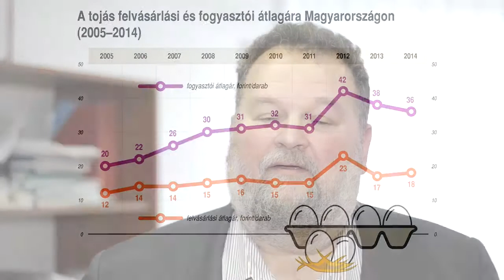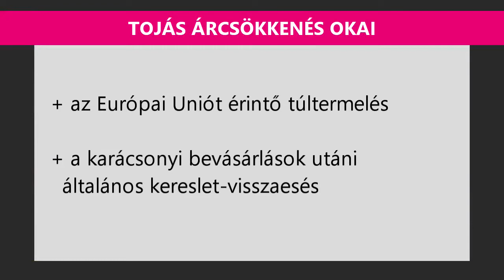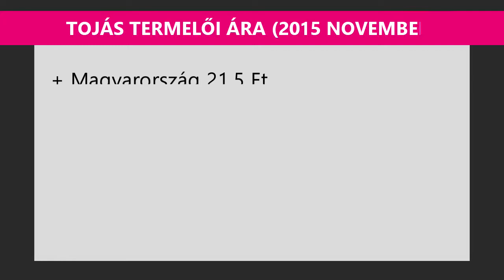Lecsengett a karácsonyi roham, csökken a tojás termelői ára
Végh László szerint az árcsökkenés mögött az egész Európai Uniót érintő túltermelés és a karácsonyi bevásárlások utáni általános kereslet-visszaesés áll. Az ágazat szereplői borúlátóak, várakozásaik szerint a tojásfogyasztás egész évre csökkenő pályára állhat.